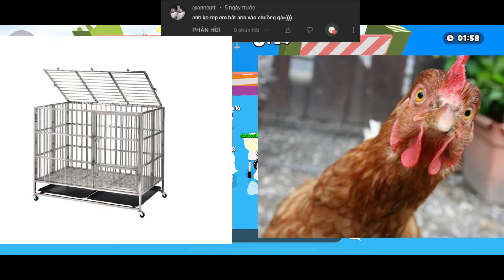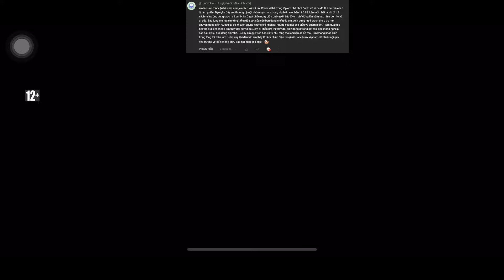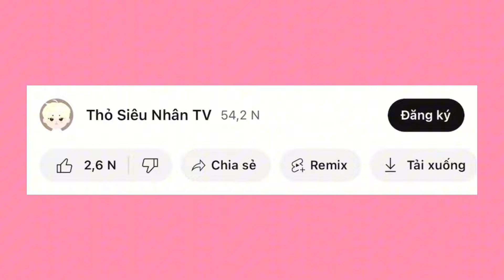[Play Together] Tập Trick Các Map Mới Của Tiệc Trò Chơi | Phần 2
Tập Trick Các Map Mới Trong Tiệc Trò Chơi